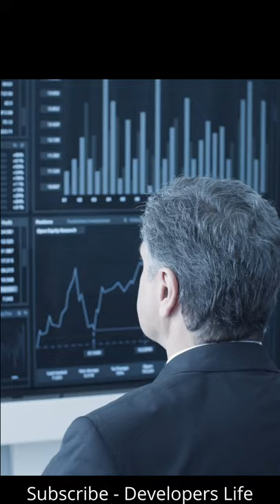Atulauto Share - Short Term Investment